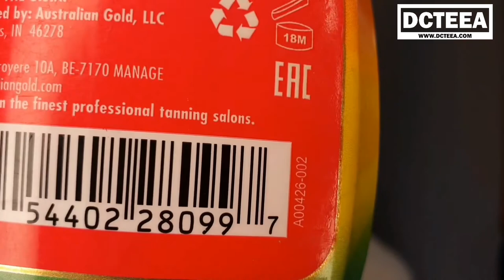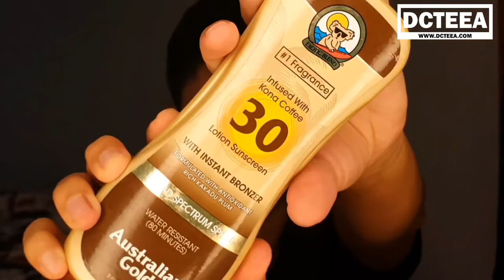How To ผิวแทน ไอเทมผิวแทนมีอะไรบ้าง ? คัมภีร์ผู้เริ่มต้นทำผิวแทน EP.0 | DCTEEA ดีซีเต้แทนแทน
How To ผิวแทน ไอเทมผิวแทนมีอะไรบ้าง ? เริ่มต้นทำผิวแทน เริ่มยังไง

คัมภีร์ผู้เริ่มต้นทำผิวแทน EP.0  | DCTEEA ดีซีเต้แทนแทน

       วันนี้เต้จะมาแชร์ Product Tanning ในแบบต่าง ๆ ที่ เคยใช้มาครับ ถ้าแบ่งเป็น 2 กลุ่มใหญ่ ๆ ตามวิธีการเปลี่ยนสีผิว คือ เปลี่ยนสีผิวกึ่งถาวร กับชั่วคราว (ที่เรียกกึ่งถาวรเพราะ เป็นวิธีที่เราเอาผิวไปโดน UV เม็ดสีเปลี่ยน สุดท้าย เม็ดสีก็จะฟื้นคืนกลับสู่สภาพเดิม)

Open Chat รีวิวป้ายยา ผิวแทน
คุณได้รับคำเชิญให้เข้าร่วม "ผิวแทน ดีซีเต้แทนแทน" โปรดแตะลิงก์ด้านล่างเพื่อเข้าร่วมโอเพนแชทนี้